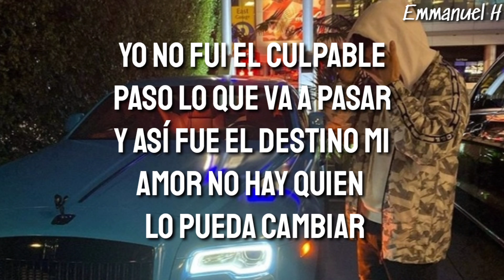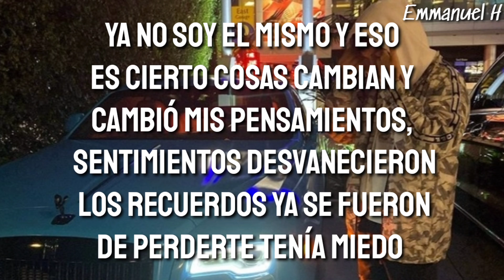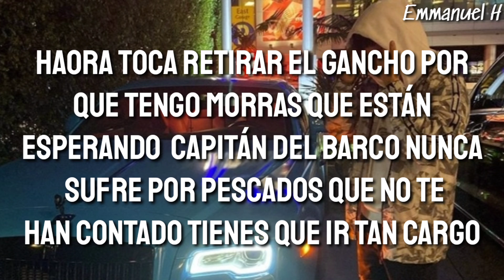El Capitán - Natanael Cano (Letra/Lyrics)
Rancho Humilde 2020

Natanael cano🔥

Este Video Se Hace Con El Fin De Apoyar Al Artista ❌

Si Quieres Que Promocionemos Un Video, Favor De Dejar Un Mensaje 💬

Emmanuel Music🍇🌵